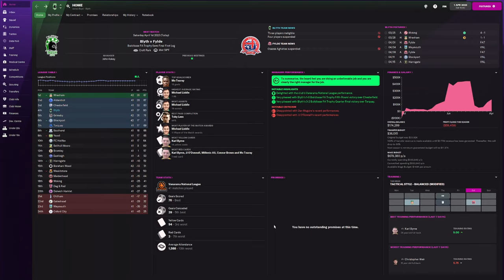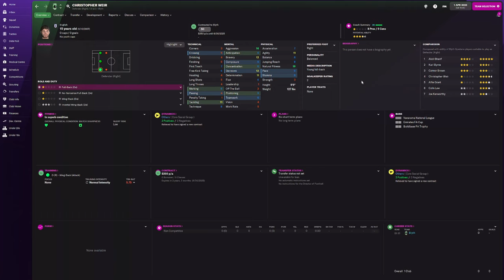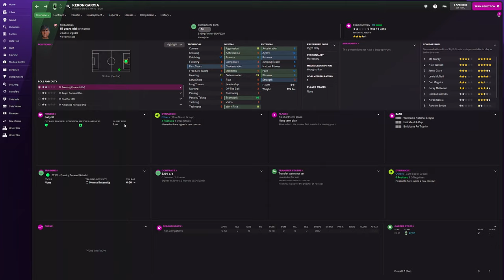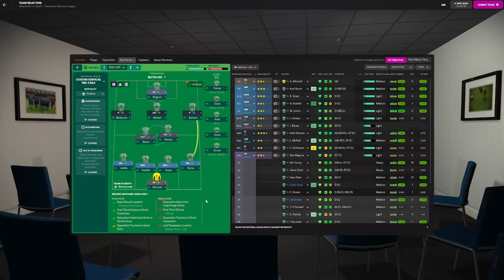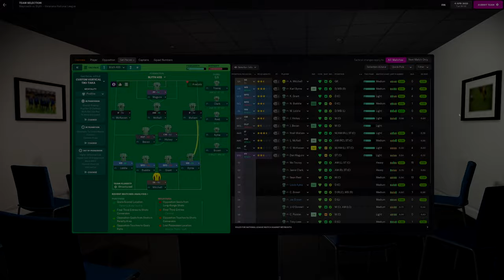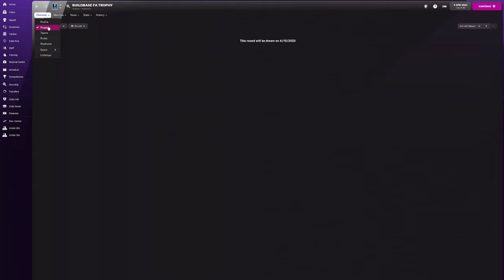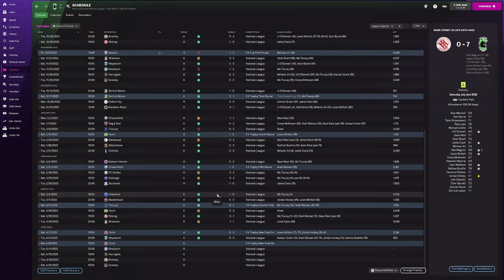Blyth Spartans | FM22 | Episode 16 | Football Manager 2022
Season 2 of our Blyth Spartans FM22 career series. Currently in the Vanarama National

1st season we won promotion from Vanarama National League North via playoffs